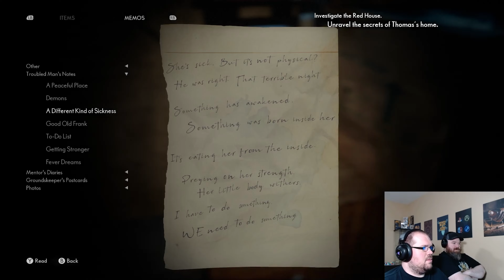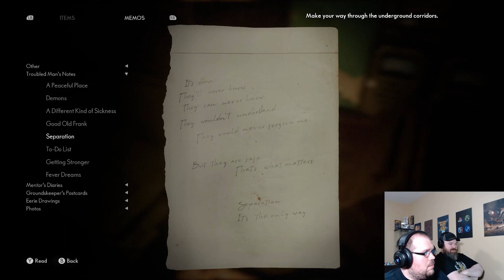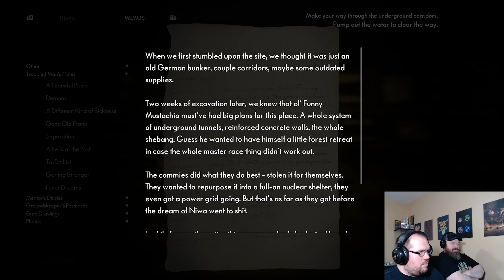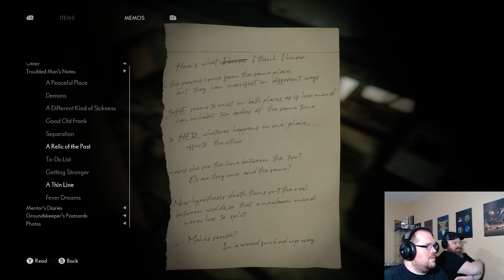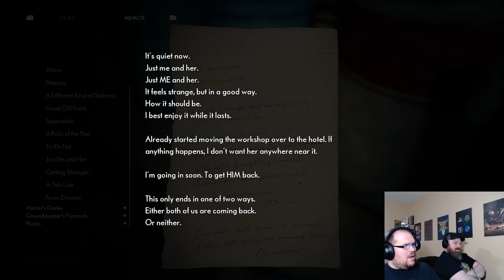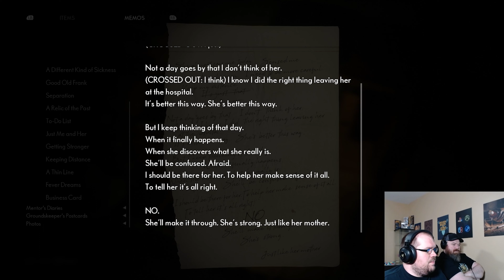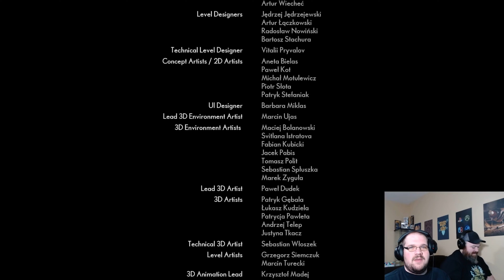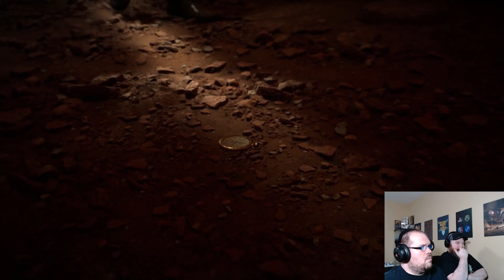It All Starts With A Dead Girl | The Medium - Part 7 and Final Thoughts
The end is here and I'm not ready.